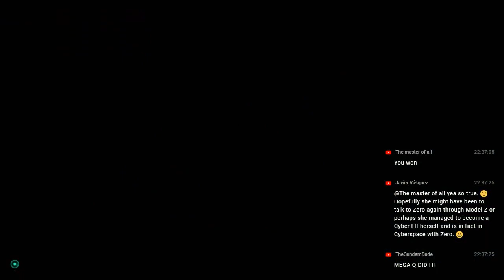Stream Highlight: Z Chaser - Teleporter Circuit ZZ Rank Clear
I even got my World Record back.